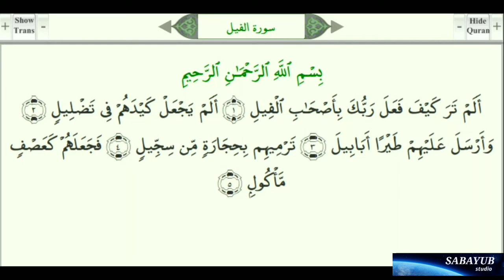Fil surasi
سورة الفيل